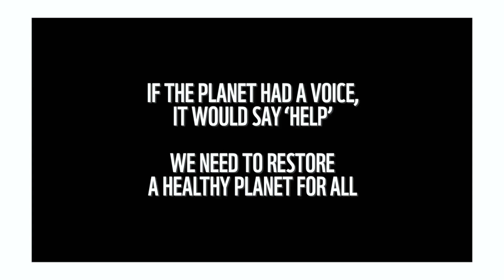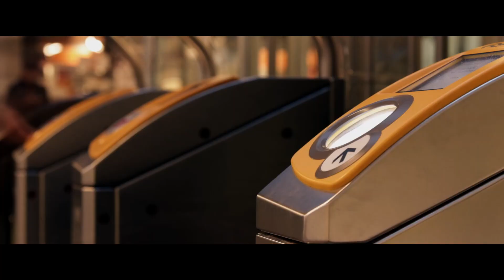Nynke Laverman geeft natuur een stem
Met haar nummer ‘Your Ancesor’ geeft Nynke natuur een stem. Geef natuur ook een stem en teken de Voice for the Planet op

“Met dit nummer wil ik laten zien dat wij niet alleen voorouders hebben maar ook voorouders zijn van de vele generaties die nog na ons komen. Dat alle keuzes die wij maken impact hebben op de generaties die volgen. Hierbij heb ik mij laten inspireren door een Indianenstam die in alle beslissingen die er worden genomen zeven generaties vooruitdenkt. Hoe ziet de wereld er dan uit? En hoe willen we dat de wereld eruit ziet?” – Nynke

In 2021 worden er belangrijke politieke beslissingen genomen over de toekomst van het klimaat en biodiversiteit. Ook in Nederland. De natuur heeft geen stem, wij wel. Geef op deze cruciale momenten natuur een stem. Roep de politiek op om beslissingen te maken die niet ten koste gaan van de natuur, maar bijdragen aan bescherming en herstel. Geef net als Nynke natuur een stem en teken de Voice for the Planet:

Kom in actie voor jouw wereld.
Wij kunnen door onze keuzes op ieder moment het verschil maken. Elke dag weer, in alles wat we doen. En alle beetjes helpen! Kijk hieronder hier hoe jij in actie kunt komen.

Als we samen goed voor de natuur zorgen, zorgt de natuur goed voor ons.
Be one with nature.